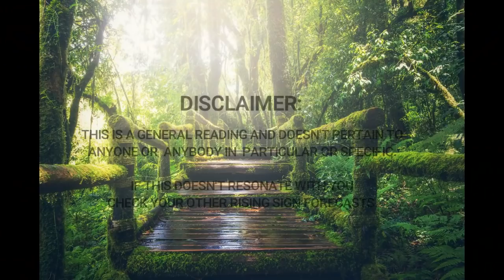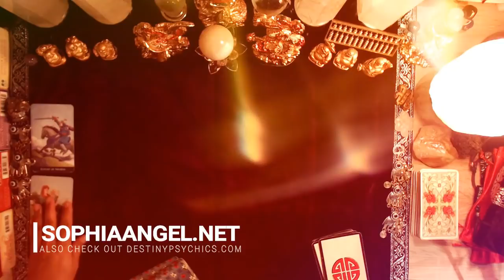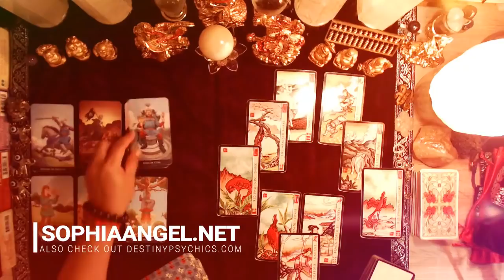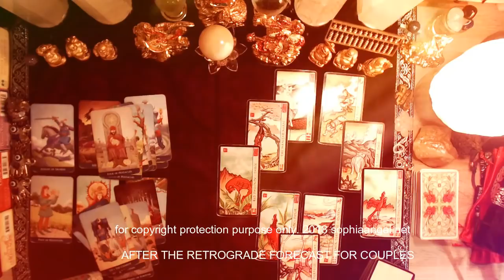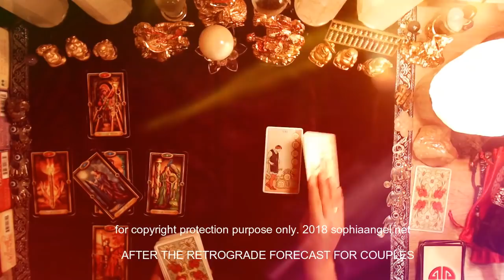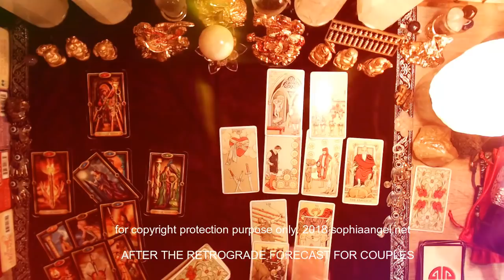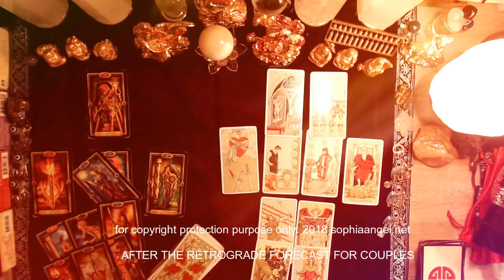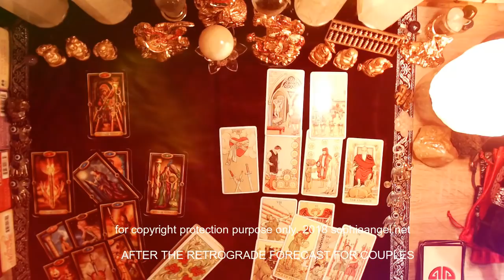PISCES AFTER THE RETROGRADE FORECAST WORK SUCCESS BUT ALSO NEEDS A REPAIR IN YOUR RELATIONSHIP